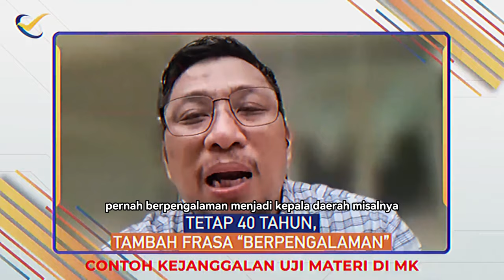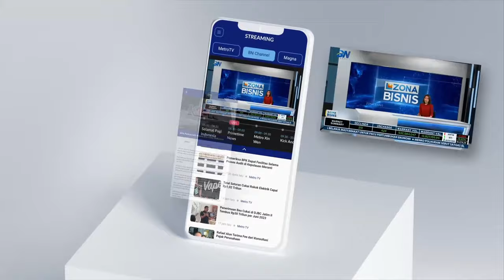Putusan MK Usia Capres Cawapres Mirip Putusan MK Soal Usia Pimpinan KPK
Direktur Pusat Studi Konstitusi (Pusako) Feri Amsari menjelaskan bahwa gugatan batas usia minimal dengan penambahan frasa “atau berpengalaman” pernah diputuskan Mahkamah Konstitusi (MK). Putusan tersebut untuk gugatan Komisioner KPK Nurul Ghufron.

Hal ini diungkap Feri dalam  dalam diskusi virtual Crosscheck Metrotvnews.com bertajuk "Politik 'Sayang Anak' Ala Jokowi" Minggu, 15 Oktober 2023. Awalnya ia menjelaskan bahwa semestinya MK konsisten dalam memutuskan gugatan yang berkaitan dengan open legal policy.